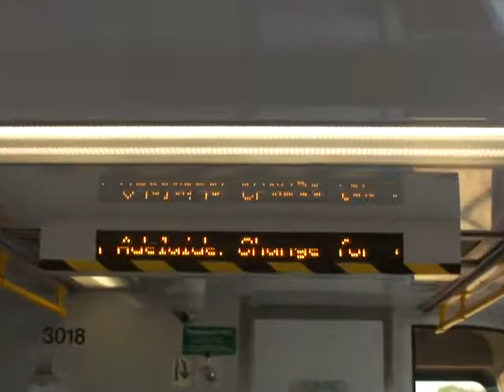3000 Class Train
On its way to North Adelaide Station where it terminated due to the track beyond it being closed due to works to the Convention Centre.

January 2013.